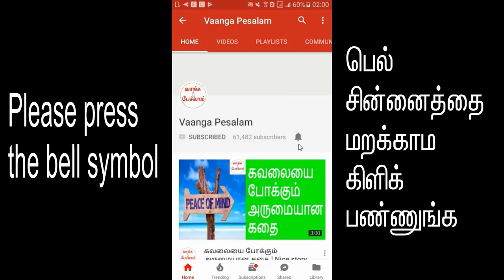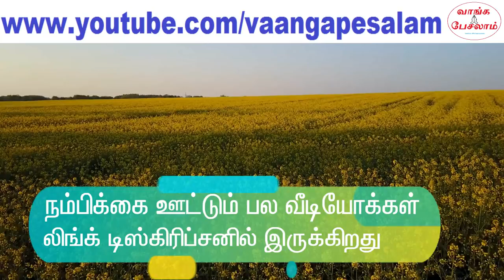How to get peace of mind in 5 minutes|5 நிமிடங்களில் மன அமைதி அடைவது எப்படி|Nambikkai Kannan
இந்த கால கட்டத்தில் வாழ்க்கை பரபரப்பாகி விட்டது. அதனால் மன அழுத்தம், பயம், வேதனை அதிகரித்து விட்டது. ஒவ்வொரு நிமிடமும் புலி துரத்துவது போலவே அனைவரும் செயல்பட வேண்டிய கட்டாயம் இருக்கிறது. இப்படி ஒரு கால கட்டத்தில் மன அமைதி என்பது எட்டா கனியாக இருக்கிறது. ஆனால் வெறும் 5 நிமிடங்களில் மன அமைதி அடைய முடியும். இந்த வீடியோவை பாருங்கள். உங்களால் 5 நிமிடங்களில் மனதை சுத்தம் செய்து மன அமைதியை அடைய முடியும்.

Nowadays, life has become very quick and fast. That's why there is a huge increase in stress, fear and pain. Every single minute one is working like tiger is chasing him. In this time, getting peace of mind is like a impossible thing. But you can get peace of mind in just 5 minutes. Please watch this video. You can clean your mind and get peace of mind in 5 minutes.